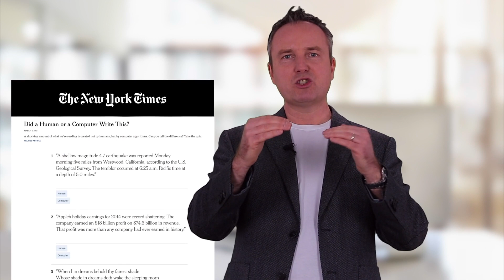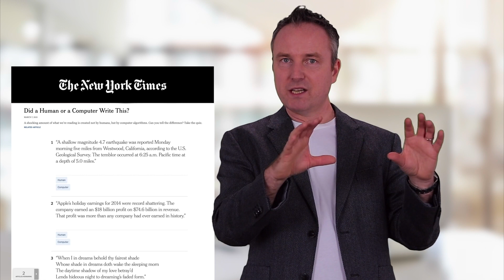Can Artificial Intelligence Now Write Better Than People?`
AIs can now generate written content, we call this Natural Language Generation (NLG) and the advances in this field are pretty amazing.